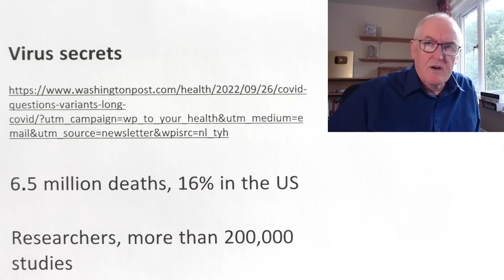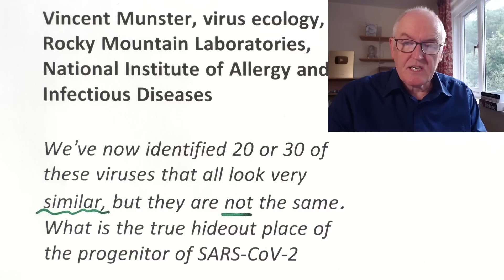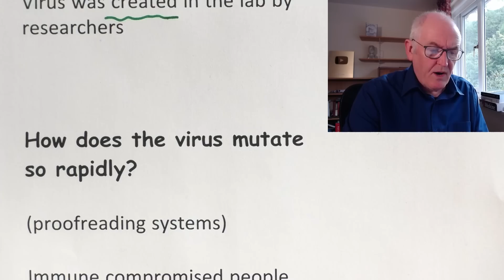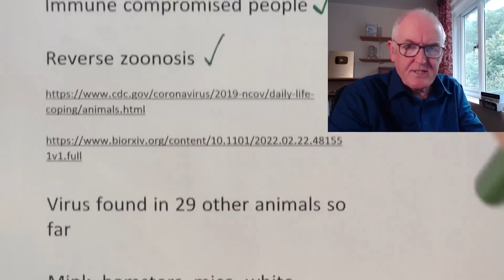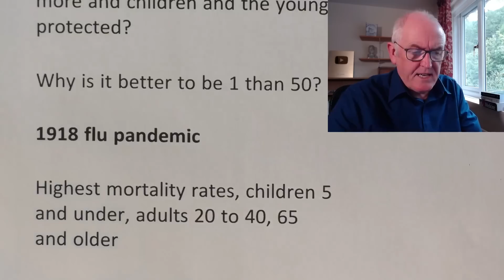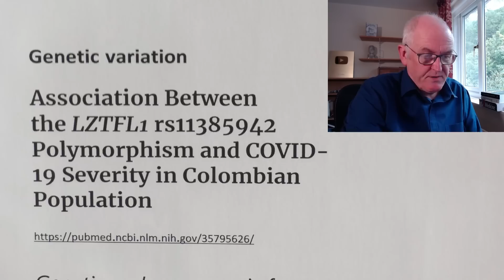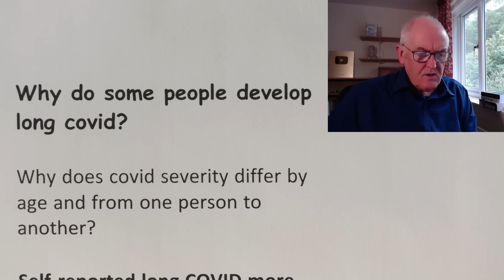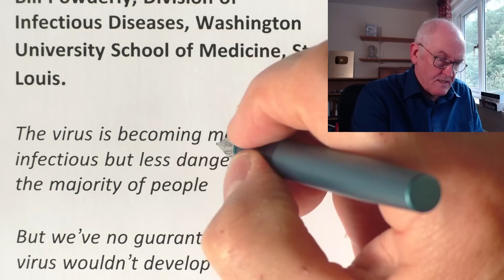Viral secrets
Virus secrets, some known unknowns

6.5 million deaths, 16% in the US

Researchers, more than 200,000 studies

Four times the number on influenza in the 100 years

Where did the virus come from, and why has it been so successful?

Vincent Munster, virus ecology, Rocky Mountain Laboratories, National Institute of Allergy and Infectious Diseases

We’ve now identified 20 or 30 of these viruses that all look very similar, but they are not the same. What is the true hideout place of the progenitor of SARS-CoV-2

Escape from a lab

Virus evolved in nature and was being studied

Virus was created in the lab by researchers

How does it mutates so rapidly?

(proofreading systems)

Immune compromised people

Reverse zoonosis

Virus found in 29 other animals so far

Mink, hamsters, mice, white-tailed deer, cats, dogs, ferrets, lions, tigers, snow leopards, otters, non-human primates, hyenas, hippopotamuses, and manatees.
mule deer, a black-tailed marmoset, a giant anteater

Massively variable clinical picture?

Why are older people effected more and children and the young protected?

Why is it better to be 1 than 50?

1918 flu pandemic

Highest mortality rates, children 5 and under, adults 20 to 40, 65 and older

1957 flu pandemic, Increases in the mortality rate relative to baseline

Greatest in school-aged children, young adults, elderly population

Something to do with mucosal immunity and interferons?

Genetic variation
Association Between the LZTFL1 rs11385942 Polymorphism and COVID-19 Severity in Colombian Population

Genetic and non-genetic factors are responsible for the high interindividual variability in the response to SARS-CoV-2.

Content that claims that any group or individual has immunity to the virus or cannot transmit the virus
Why do some people develop long covid?

Why does covid severity differ by age and from one person to another?

Self-reported long COVID more common

aged 35 to 69 years

females

people living in more deprived areas

those working in social care

people not looking for work (less common in people looking for work)

another activity-limiting health condition or disability

Bill Powderly, Division of Infectious Diseases, Washington University School of Medicine, St. Louis.

The virus is becoming more infectious but less dangerous for the majority of people

But we’ve no guarantee that the virus wouldn’t develop additional mutations that would eventually make it more virulent in the future